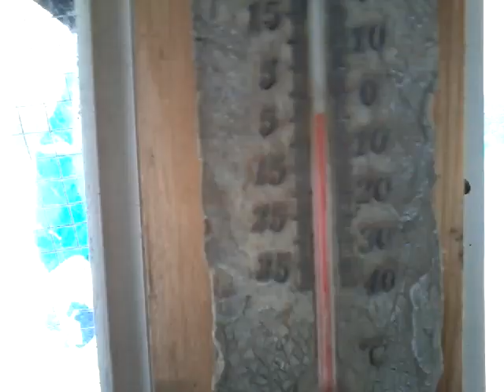A Thank You and an update.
Well I've finally reached the 100 subscriber mark and to thank you all we're doing a little give away.  It will be a Amazon gift card for $10 (or whatever currency you use).
Again, thank you so much for your support♡